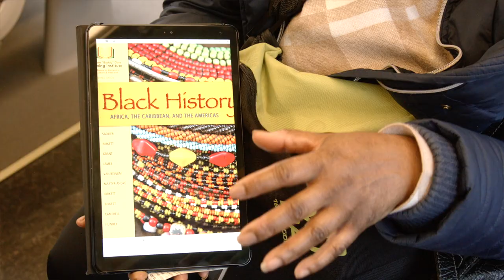Journey to Equity | Coleen and Greg Birkett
Metrolinx is on its Journey to Equity, and this Black History Month, we’re featuring Coleen and Greg Birkett – Toronto District School teachers who are committed to integrating Black History into their daily teaching.